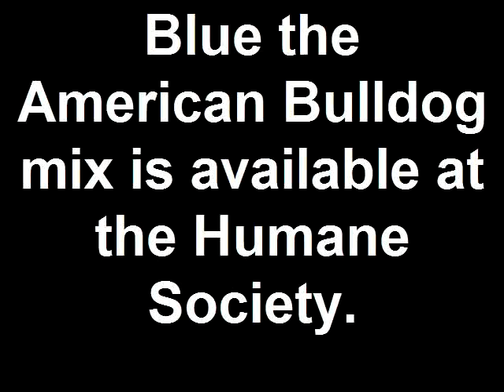Blue the American Bulldog mix is available at the Humane Soc